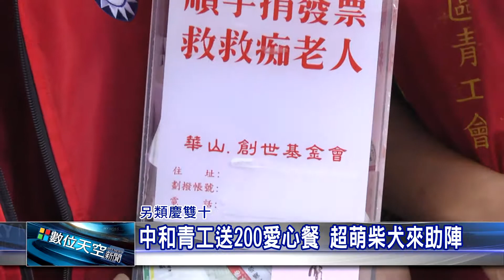1061011【數位天空新聞】中和青工送200愛心餐 超萌柴犬來助陣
中和青工送200愛心餐 超萌柴犬來助陣